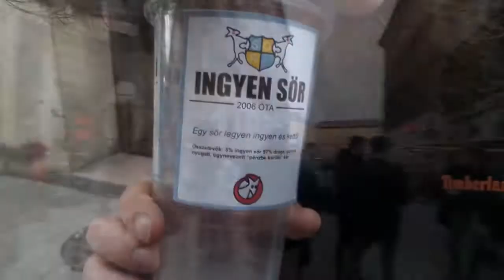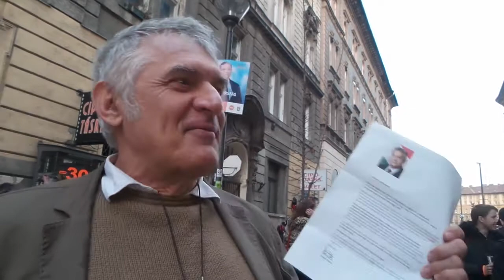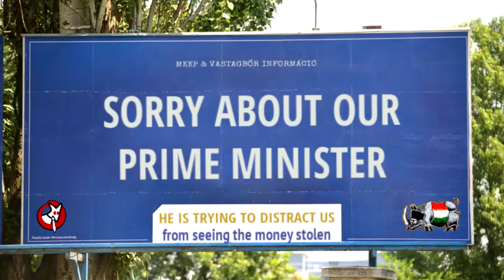Hungary - Two Tailed Dog Party- Free Beer and Eternal Life event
As they have promised: Free Beer and Eternal Life (15min Demo)
The Two Tailed Dog Party of Hungary is an experimental joke party who are very serious about getting into parliament to expose the current regime and the representative system.. We visited the last election campaign event in Budapest 2 days before the big general elections in Hungary (alias Orbanistan these days because of Viktor Orban's illiberal regime)
 In Hungary no political party or professional politician has any moral credit with the people so this experiment is very important.. They have already "squandered" the capaign money on fixing potholes, playgrounds, animal shelters and other grassroots community projects around the country..